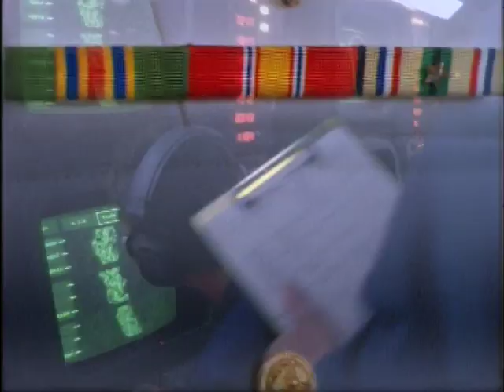JAG Season 1 Opening Credits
Credit to NBC and Donald P. Bellisario